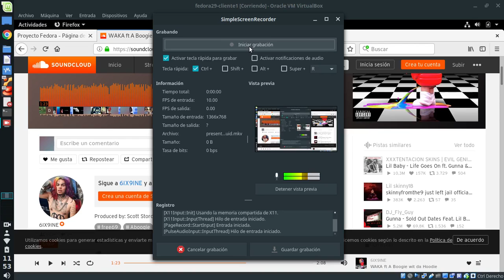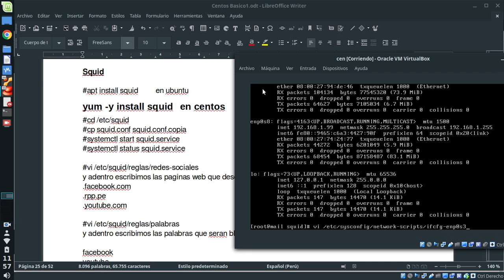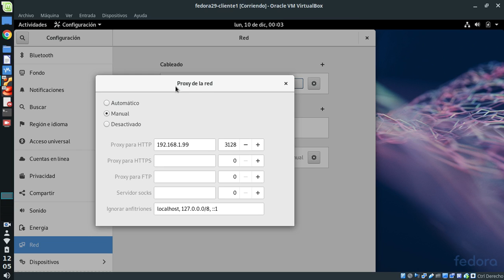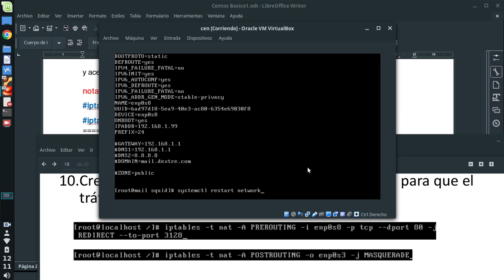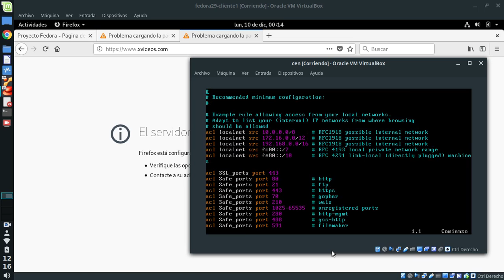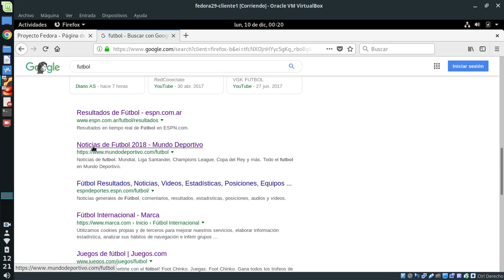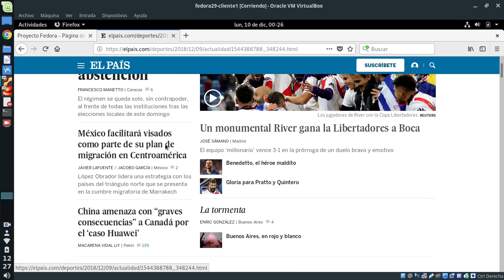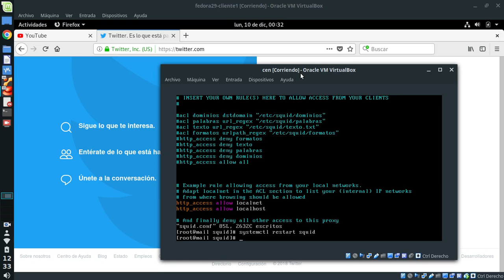explicando Squid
no es exactamente un tutorial, explico como he realizado su configuración. algunos comandos que me olvide ponerlos
# firewall-cmd --zone=public --add-port=3128/tcp permanent
# firewall-cmd --reload